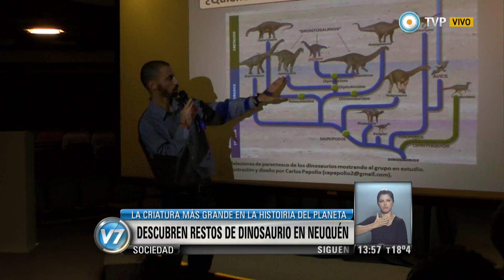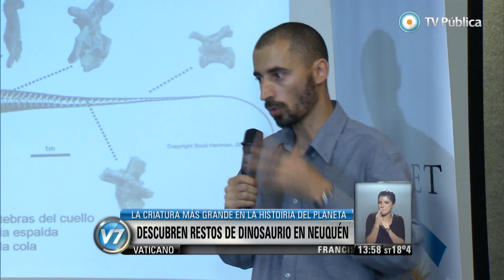Descubrimiento de Leinkupal Visión 7 15 5 2014